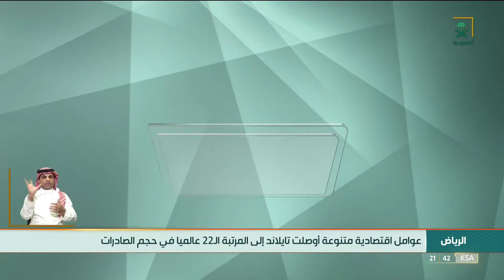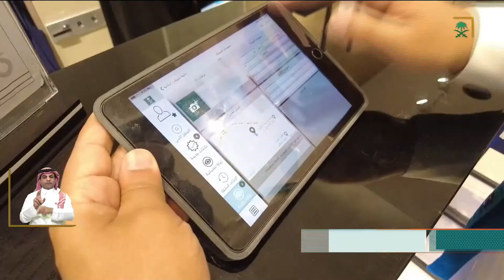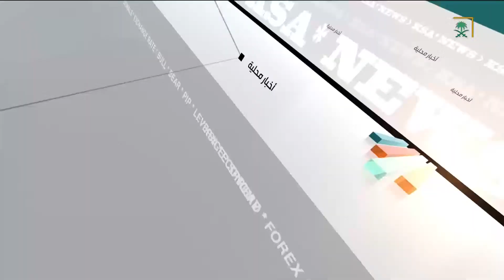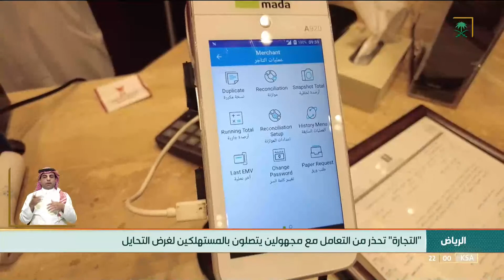نشرة أخبار الرئيسة - الثلاثاء 1443/06/22هـ